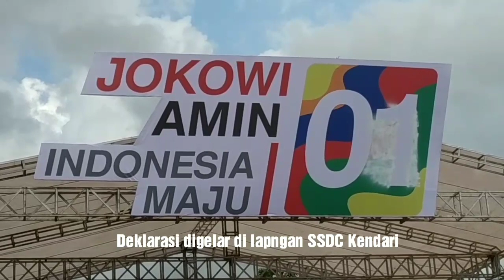Ribuan Warga Sulawesi Tenggara Hadiri Deklarasi Jokowi - Amin